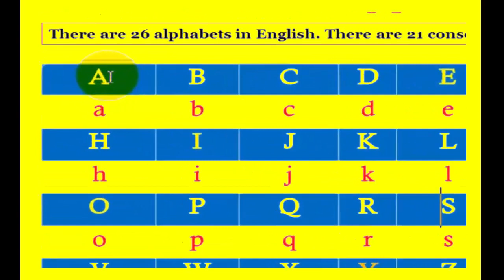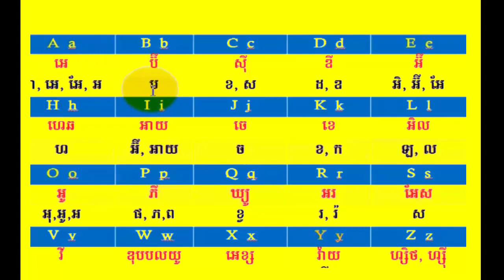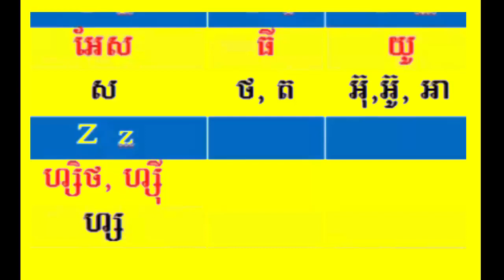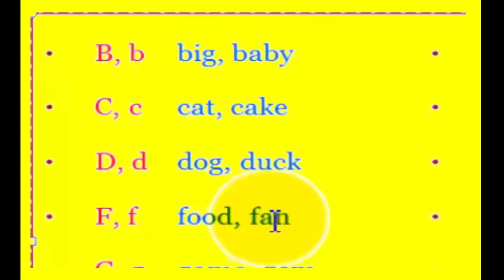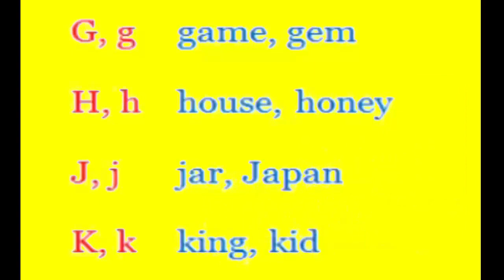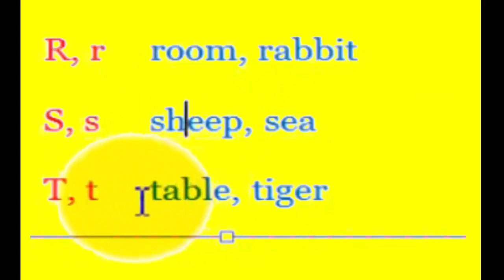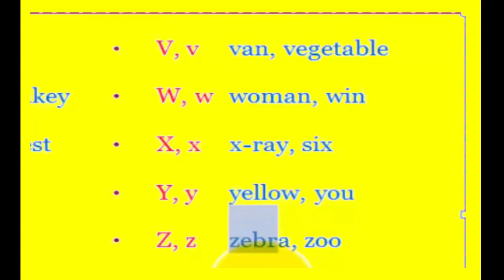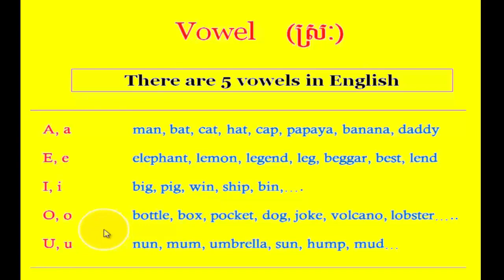English Alphabets: អក្សរក្រមភាសាអង់គ្លេស